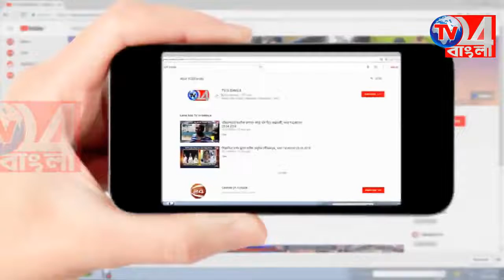ভর্তি ফি বেশি নেওয়ায় কলেজ চত্বরে বিক্ষোভ পড়ুয়াদের-সুতি